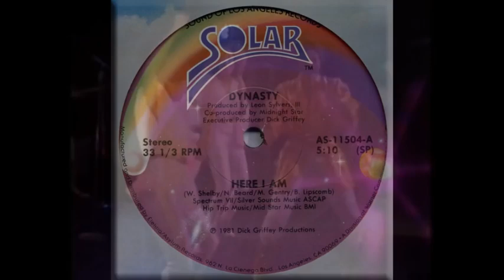Dynasty – Here I Am (1981)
Vinile 12" 33 ⅓  RPM
Solar – SOL 52 306
Taken From The Album – The Second Adventure*
Vocals – Kevin Spencer* Leon Sylvers III* Linda Carriere* Nidra Beard Sylvers* William Shelby*
Written-By – B. Lipscomb* M. Gentry* N. Beard* W. Shelby*
Producer – Leon Sylvers III*

I've got a heart full of love
But nobody to call my own
(To call me own)
If I could call you my woman
I promise you I'll never leave you alone
Hear me, baby

You speak the words so sweet
It means so much to me
That you know how to treat a woman
But the man for me must love me totally
And understand I'm a woman
Can you give me that kind of love?

I heard you callin'
Well baby, baby, here I am
Tellin' you my heart is in your hands
In love I'm fallin'
So baby, baby, here I am

And I'll make that lasting impression on love, girl
(Girl)
That you won't forget
Girl, I'm no stranger to pain
I've had my ups and downs
But I don't regret what I've learned

Baby, just like you, I've been through it too
But it's worth it when I see you

With you I want to be
(With you want to be)
Now you've got somebody to love
So baby, here I am

Come get it, baby, here I am
Here I am
Let me be your lover, be your man
I'm ready, baby, here I am

Well baby, baby I, here I am
I just have to make you understand

As long as I live, I will be right there
With a love that's strong
And I don't care about the past, 'bout the past
It's gonna be up to me
To change right from wrong for the both of us

Baby, just like you I want the same thing too
And I'll give my all and all
To make sure, my love
(Make sure, my love)

That you don't get enough
(You don't get enough)
I'll be coming at you forever, baby, here I am

You know I need it

Keep you by my side, I know I can